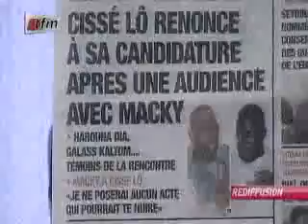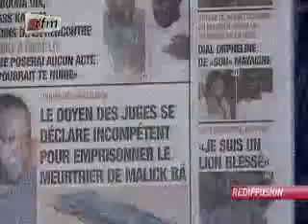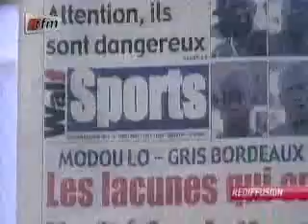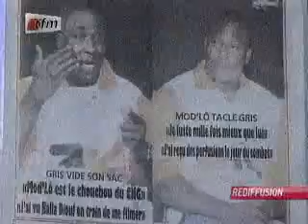Yeewu Leen - 20 Juillet 2012 - Partie 2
Yeewu Leen - La Matinale de la TFM